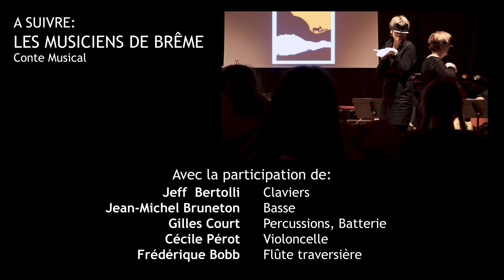concert à la Passerelle des Arts le conservatoire en musique partie 1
concert du 24 janvier 2021 des professeurs du conservatoire La Passerelle des Arts -Valserhone . 1ere partie musiques du monde: celtique- word music -jazz